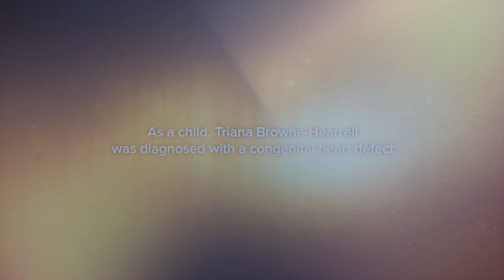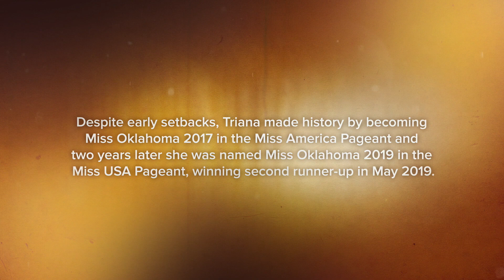Triana Browne-Hearrell | Thrive: Unconquered Spirit S1 • E8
When Triana Browne-Hearrell was born, her mother was told that she probably would not live through the night, but she had a fighting spirit that endures to this day. "I had a story to tell, at a very young age, overcoming cardiovascular disease," says Triana. "I survived my health issues for a reason. I've always had a connection to people." Despite these early health setbacks, Triana made history by becoming Miss Oklahoma 2017 in the Miss America Pageant and two years later she was named Miss Oklahoma 2019 in the Miss USA Pageant. In May 2019 she was crowned second runner-up at Miss USA."It's hard to pinpoint one moment exactly. There's a moment where I had this dream when I was a little girl that I would sing on stage in a red dress. Well, when I got to Miss America, I was singing my talent song in a red dress," she says. "And it was the actual vision that I had when I was a little girl. I was thinking this is my moment. This is it. This is the dream. And ever since then, I've been advocating to live with purpose."From a young age, Triana knew that she was destined to be a voice for people who are underrepresented and to bridge the cultural divide. As someone from a multicultural background, it was personal and born out of her own experiences. "When I think about the Chickasaw Nation, it's a culture of strength, a push for togetherness and being an overcomer," Triana says. "And as somebody who tries to bridge the great cultural divide daily, I am strong, I'm a unifier and I'm an overcomer because I am Chickasaw."